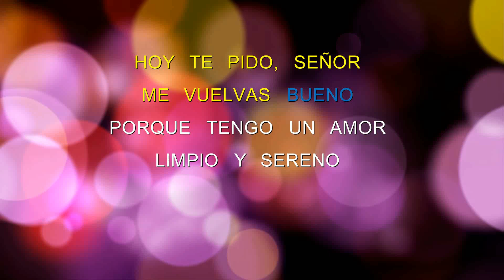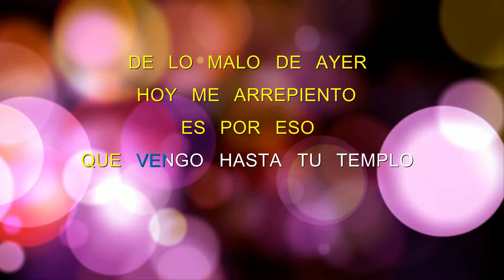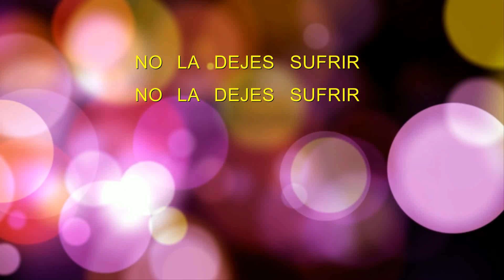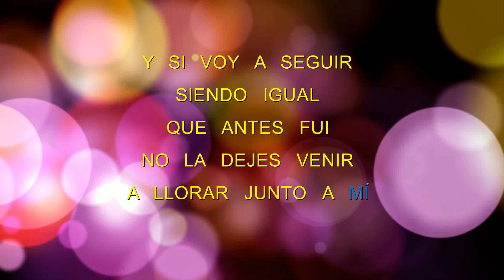Pecador - Hector Acosta - Letra HD